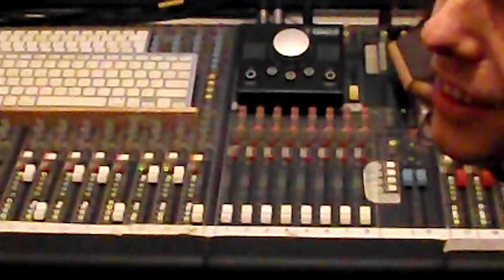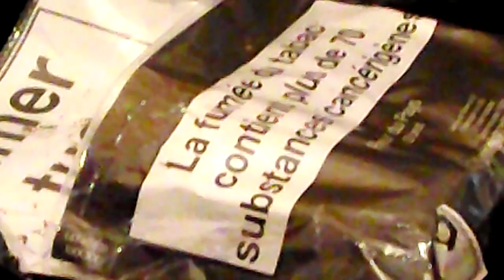Special Friend - Bête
Bête is the first single from Special Friend's forthcoming album, Wait Until The Flames Come Rushing In", co-released by Skep Wax, Howlin' Banana Records and Hidden Bay Records.